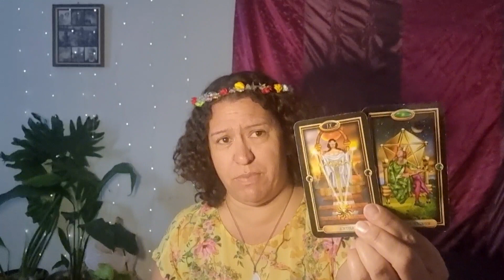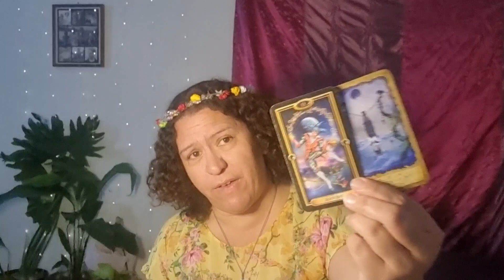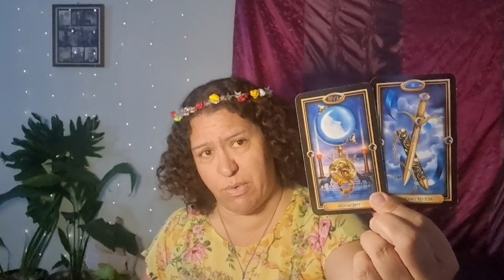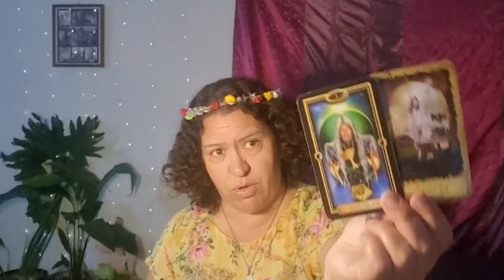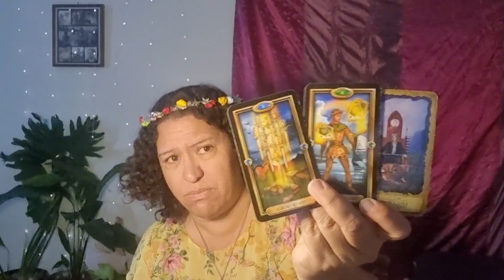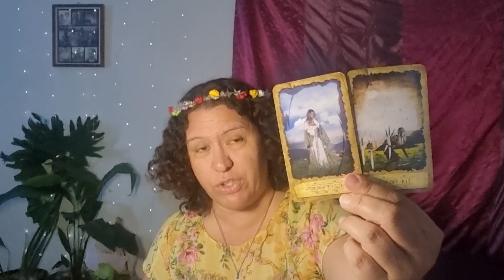LIBRA ♎️ : RUSHING in to be SNEAKY, be careful of this person!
Timestamp
Intro - 0:00
Romance Oracle - 0:15
Tarot - 0:50

mystic dreamer tarot  Heidi Darras and Barbara Moore.
Intuition oracle by Rebekah Lipp and Craig Phillips